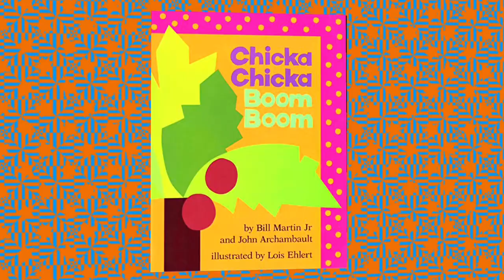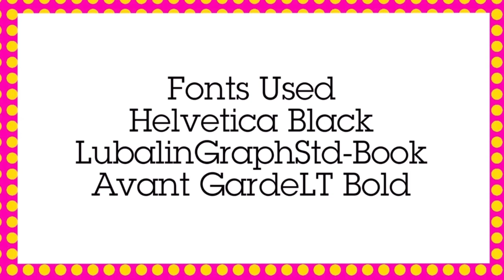CCBB 9 | Lunchtime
It’s LunchTime